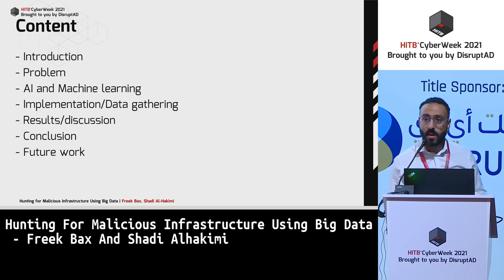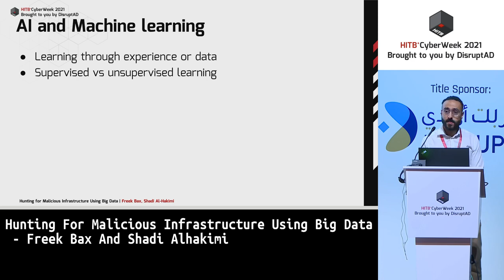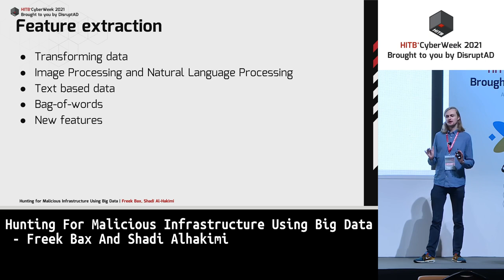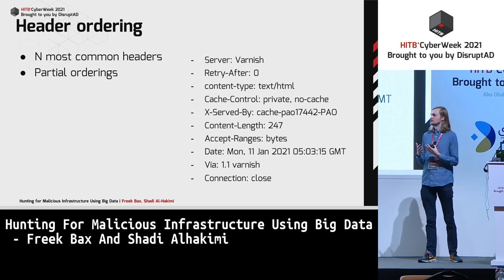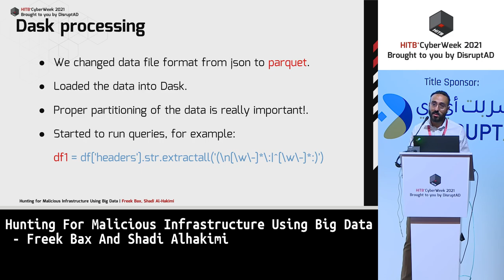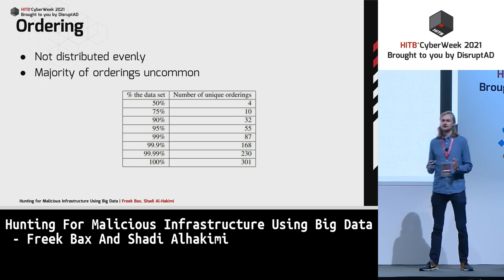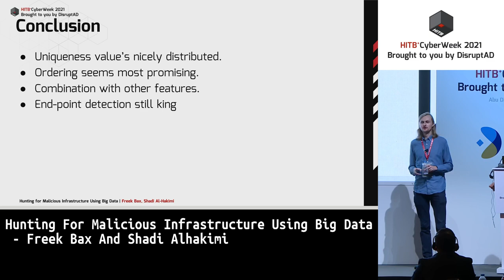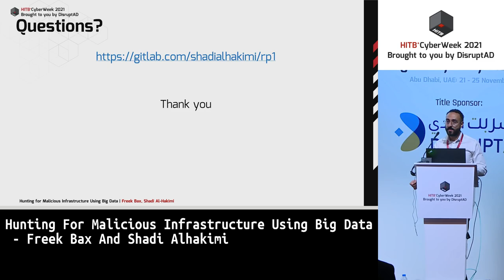HITBCW2021 D1 - Hunting For Malicious Infrastructure Using Big Data by Freek Bax And Shadi Alhakimi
In this presentation we present two new machine learning features extraction methods which can be used to hunt for anomalies in HTTP responses to find malicious infrastructure. We also discuss the advantages and disadvantages of different machine learning methods like supervised and unsupervised learning. We proposes a uniqueness feature which indicates how unique the combination of HTTP headers of a specific HTTP response is in comparison to the whole data set. And a feature which captures the order of the most common headers. The evaluation shows that these feature extraction methods could be included when using machine learning to find command and control (C&C) servers inside of a data set of HTTP responses.

The HTTP protocol is one of the most used protocols on the internet today. This is one of the reasons a large amount of malicious actors are using HTTP to hide their communications. As HTTP traffic is usually not blocked by firewalls and finding the malicious communication in the large amount of HTTP traffic is a hard task.

C&C servers of both Botnets and Post-exploitation tools are known to use it for their communication. An infected Host will send a HTTP GET request to the C&C server and receive a response from the server with the actions it should carry out. Identifying these malicious C&C servers can be valuable for blue teams to better protect their networks against attackers.

One example of to identify Cobalt Strike C&C servers is the fingerprinting technique published by Fox-IT. They show an anomaly, an extra white space at the end of the status line, used to fingerprint C&C server of this post exploitation tool. With this, they were able to identify all the webservers that used NanoHTTPD, the open source webserver that caused the anomaly, including Cobalt Strike C&C servers. This anomaly was fixed in Cobalt Strike version 3.13, so for actors using the latest version of the software, this anomaly can no longer be used to fingerprint their communication. But it does indicate that anomalies found in HTTP responses can be used to find red team or malicious actors C&C servers. Most research on anomaly detection focuses on outgoing HTTP requests or analyses all the incoming and outgoing traffic of a specific host or application .

The advantage of these approaches is that more data is gathered for each connection and therefore more information is accessible to the anomaly detection algorithm. The disadvantage is that it requires communication between a beacon and C&C server to be active, which means the network is already breached.

In our research we follow a passive approach by only looking at HTTP responses for HTTP GET root (/) in public data sets, which from this point on we will refer to as HTTP responses. The advantage of this approach is that it can be done before a connection is made between a beacon and C&C server. Meaning before the malicious actor has breached the network. Using only one HTTP request of the root to scan a webserver is also less intrusive than techniques which include other requests to gather more data.

Another advantage of using a public data set of HTTP responses is that one party could scan the internet, identify the C&C servers and publish a blacklist containing the IP’s or domains of these servers. In this paper we will investigate feature extraction methods that can be used in machine learning algorithms to analyse large data sets of HTTP responses to identify anomalies and hunt down these malicious C&C servers. This will consist of an overview of related work in the field of anomaly detection on HTTP traffic. A theoretical analysis of possibilities and limitations of different machine learning techniques. An empirical analysis of two new different feature extraction methods for HTTP response headers.

Freek Bax  is Cyber Security Master Student at University of Amsterdam

Shadi Alhakimi is a cyber security engineer and a coffee enthusiast